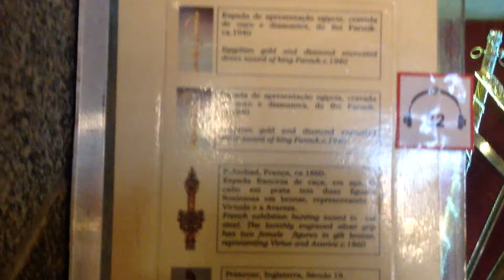Instituto Ricardo Brennand